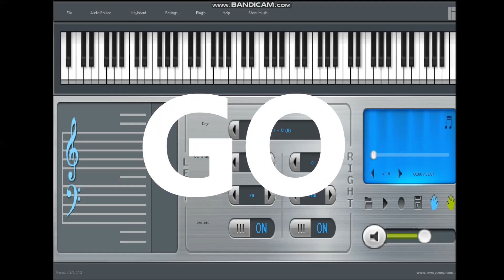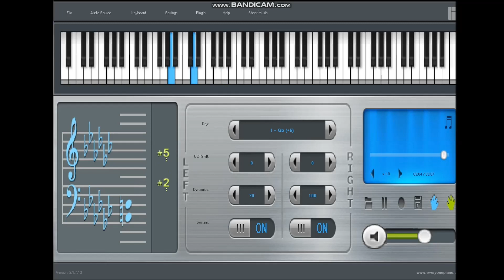James Bond 007 - Theme Piano Remix [ Everyone Piano App ]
Hello Everyone. Watch me play James bond theme remix version in Piano. Hope you like it.